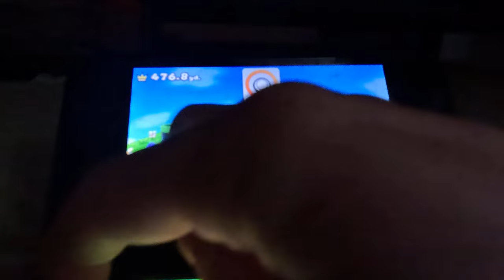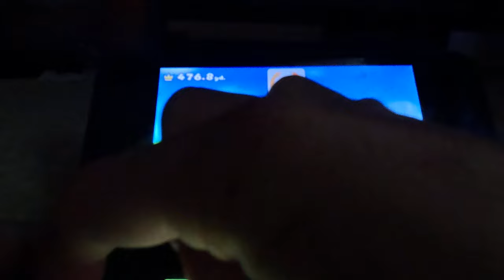Mario Party Island Tour - Cannonball!/Wind Me Up! (4K60fps, Toad)